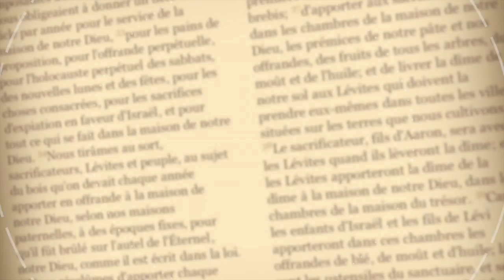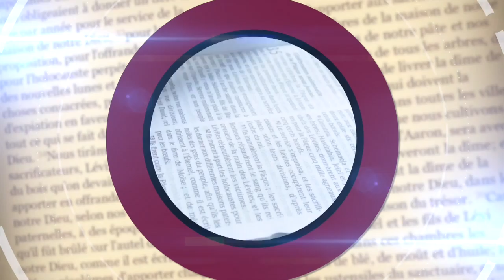Dieu est Juste CQLBD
Ce Que la Bible dit sur Dieu. Dieu est juste.
émission proposée par Vie.re et les Assemblées de Dieu de La Réunion